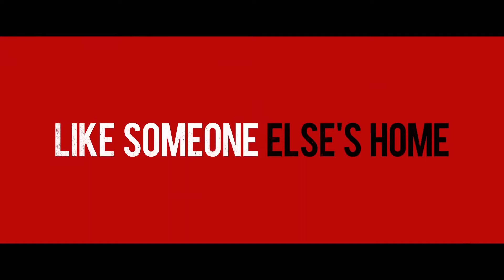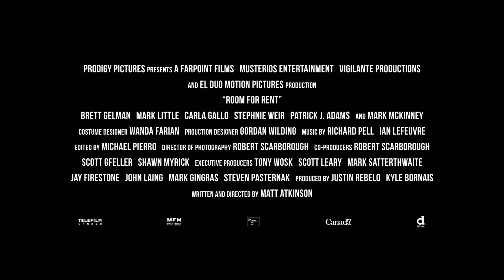Room for Rent - Трейлер